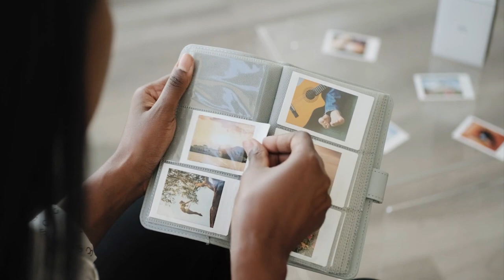FUNNY PHOTOS TAKEN AT THE RIGHT TIME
Photos ultimately capture moments that would have most likely be forgotten. We all love to indulge ourselves in such moments, and technology has made it possible that we can capture both beautiful and devastating moments. The best photos are those taken at the right time. We will take a trip down memory lane of funny photos taken at the right time. I promise, these are the funniest photos you’ll ever find online!

A family in California was enjoying their Christmas eve back in their home when they captured their most memorable photo. It was just after dinner when the boys coaxed their folks into having some soda. Right up to when the younger boy opened the Diet Coke top, it gushed up like a volcano. The intriguing part is that the mom's timing was perfect when taking the photo. Such unplanned moments bring out the most memorable photos, this is just one among loads of the insanely funny photos captured at the right time.

9.Prohodna- The Bulgarian cave.
Man has long mastered the art of inventing beautiful stuff. This architectural masterpiece is a perfect illustration of spectacular inventions. Situated in Bulgaria, the cave is an ideal destination to capture fascinating moments.

Tourists visiting this spectacular cave capture lucrative photos of this escapade. One of the photos proved to be the art of perfect timing. This captivating image was captured in the awe of the night when the tourist decided to capture the beauty of the full moon brightly hanging in the sky. This superb view earned the famous sightseeing the name ‘Eyes of God’

Wildlife capture in its full splendor! The words any one person would use to describe this. It seems as though the person who had the privilege of taking this photo had set out for an adventure. The setting of his environment was a crocodile-infested lake. He was hoping to see some crocodile action, as they set out to hunt for a meal. Witness the thrill of stalking, capturing, and devouring its prey. As he stared at the vicious animal submerged itself in the water, he felt a little frightened that he would be its next meal. Fortunately for him, the crocodile barely paid any attention to him and seemed to focus on another unaware alligator gar. He lurked slowly in the water moving gracefully not to alert its next meal and slowly by slowly he drew closer to it. The unexpecting fish jumped out of the water in fright in an attempt to escape. But alas it ended up landing right into the predator's mouth and thus giving us the perfect shot of how the wild is.

7.Cat camouflage behind a portrait of a cat.

 Cats have proved over time to be such splendor and cunning felines. They can bring you comfort and they can scare the ghosts out of you. Additionally, they have proved to bring laughter by doing all the crazy things around the home and you will be left to wonder if for sure they have some amount of brains in their heads. This ginger darling decided to play peek a boo with its owner. On this fateful afternoon, he was done with eating and wanted to catch the attention of his owner. The owner who was so caught up on his phone didn't care to entertain this adorable monster at that time. He tried throwing him his favorite toy to play with but the little cat still wondered and meowed. This cat decided to use all means possible to get some attention and he opted for the bite, scratch, and run maneuver.